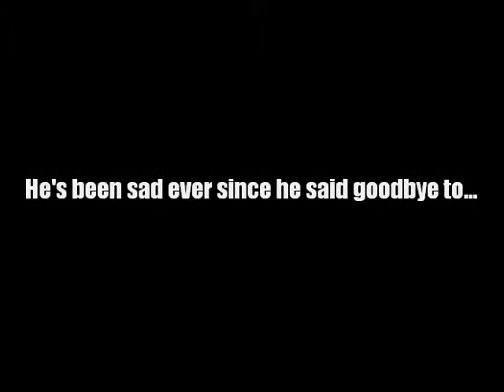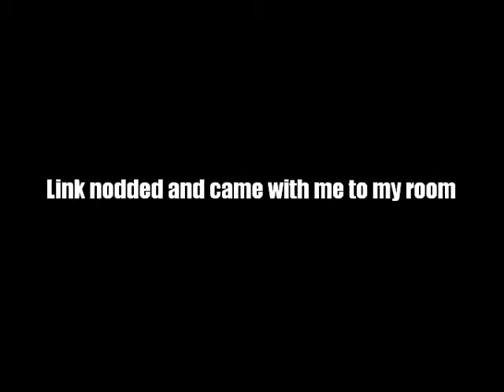Tetra's Diary Part 1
What i think happened to Link and Tetra after Wind Waker